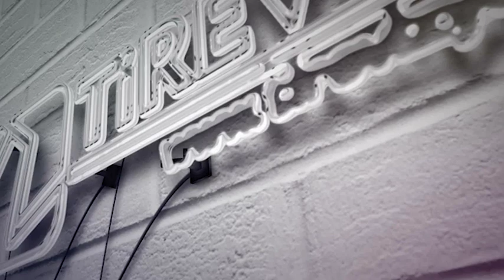Ak Partili Alpay Özalan, Tire'deydi